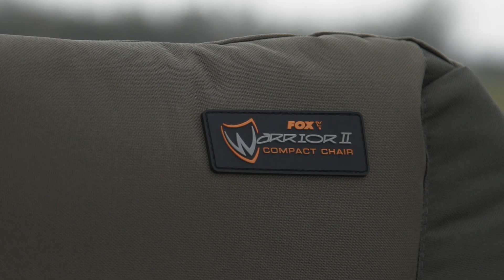***FOX CARP FISHING TV POLSKA*** Najnowsze fotele z podłokietnikami Warrior 2 dostępne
Najnowsze fotele z podłokietnikami Warrior 2 dostępne są w 3 wielkościach i cechują się doskonałym stosunkiem jakości do ceny. W tym materiale wideo znajdziesz wszystkie informacje dotyczące nowych produktów!

Fox Fishing TV to miejsce, gdzie znajduje się olbrzymia kolekcja filmów poświęconych wędkarstwu karpiowemu. Klipy video oraz filmy, poczynając od serii „The Challenge” z Markiem Pitchersem i Vlog Chilly’ego aż po materiały o najnowszych produktach i darmowe DVD Carp Fishing, dotyczą wszelkich zagadnień związanych z łowieniem karpi. Firma Fox International to jeden z największych producentów sprzętu karpiowego na świecie. Oferuje ponad 3000 produktów dla karpiarzy, którzy poszukują wysokiej jakości produktów, będących wynikiem naszych wyjątkowo rygorystycznych standardów. Produktami tymi są: namioty, łóżka, wędki, kołowrotki, torby i pokrowce oraz cały szereg elementów do budowy zestawów, jak haczyki, przypony i krętliki. Mamy nadzieję, że nasze filmy będą się Wam podobać, dlatego prosimy o ich lajkowanie, udostępnianie i komentowanie.